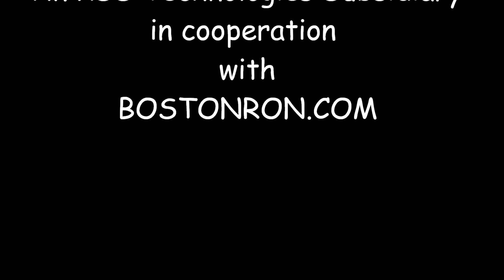Made it to the Edge - Toroweap Overlook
A view from Toroweap (Tuweep) Overlook August 12. 2019.  Reaching Toroweap required a journey of 61 miles of off-road, unpaved, sometimes bone-jarring roads.  Once you set out, there are no services available.  Cell phone reception is spotty, if at all.  The last 3 miles or so of the road requires a high clearance vehicle.  Also note that if rain falls in the area, the road often becomes impassible, even for 4x4 vehicles.

I arrived during an unusually dry August and my 4x4 Jeep Compass made the trip without a problem.  It was more than worth the ride.  I was the only person at the overlook for the two or three hours I spent there.  It was as if I were the first adventurer, one of the first arrivals in the America’s, to stumble upon this grand overlook.  It was awe inspiring and magical hearing nothing but the wind and the river far below.